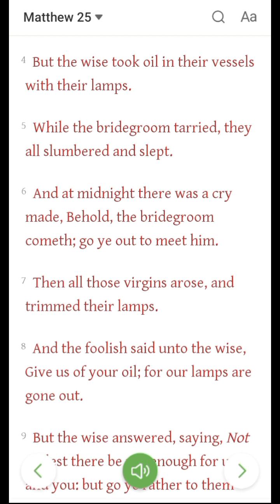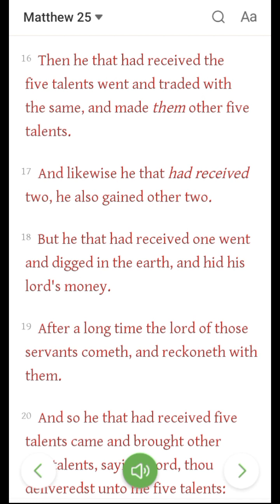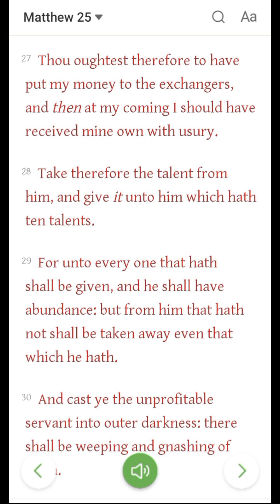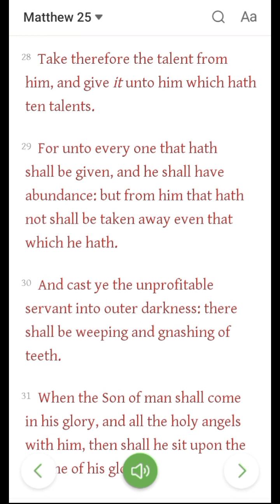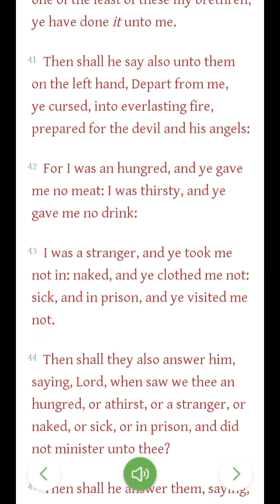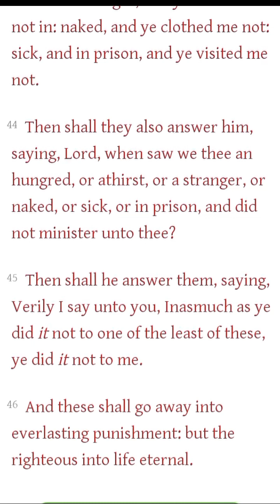The Rapture Is Imminent